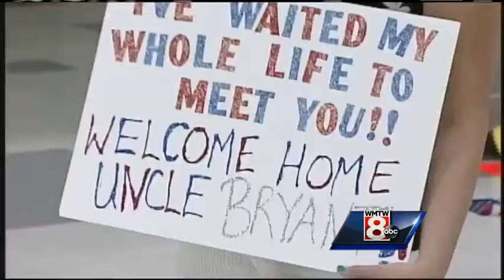Family, loved ones welcome back Maine soldiers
More than a dozen Maine Army National Guard soldiers are home after spending nearly a year in Afghanistan. WMTW News 8's Lindsay Liepman was there for their homecoming.